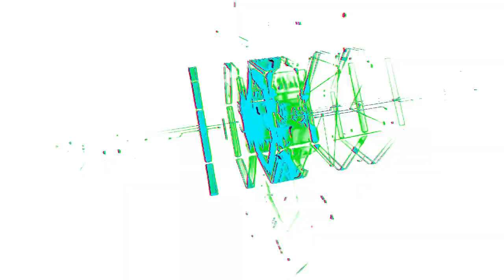Refocus - Enlightenment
Refocus – Enlightenment  / Release date 2021/08/13 / CA-FPA-20-00053 / TechSafari records TSR0166

TechSafari is delighted to present 'Enlightenment', Refocus's brand new EP featuring 2 Psychedelic Trance blasters created on his spaceship in Kashmir, India. 'Enlightenment' and 'We Are Here' are two stellar tracks created by Zahaan Khan who come back to us more than ever inspired by technologies from out of this world. Refocus follow its path of knowledge towards a deep and psychedelic soundscapes supported by driving beats and hypnotic sounds that will transport you on a shamanic journey. Connect your mind to the infinite spirit!

TechSafari Records, based in Montreal, Quebec in Canada, is a psytrance label born in 2013 with the first V/A compilation titled ‘Dreamscape’ compiled by DJ Rikam (Eclipse festival), a dedicated and passionate of electronic music and psytrance community since over 25 years. The label's releases focus on modern psychedelic trance music, including Psytrance progressive and Full-On. TechSafari has a reputation for showcasing talented artists and promising new talents in every corner of the globe. TechSafari is now considered one of the most influential psytrance labels in the world. Music can lift your mood, music can heal your soul!